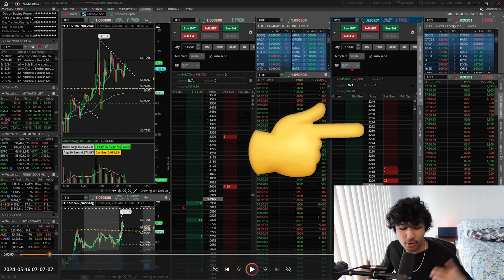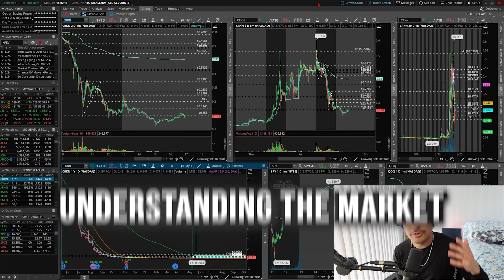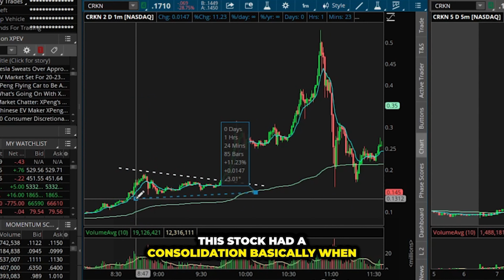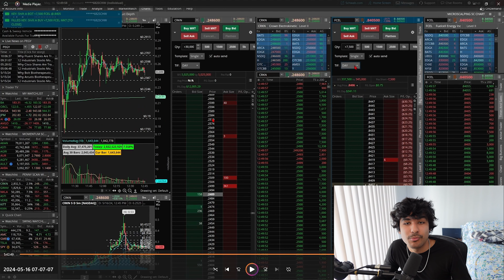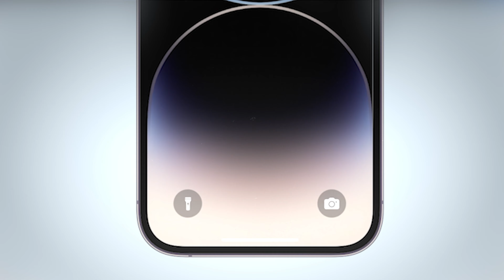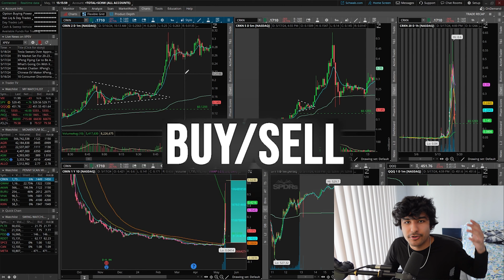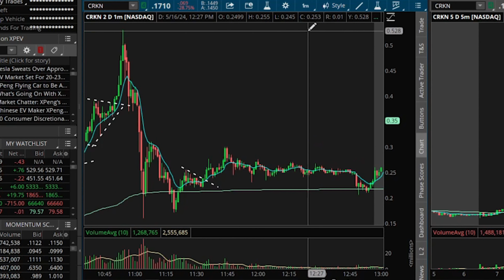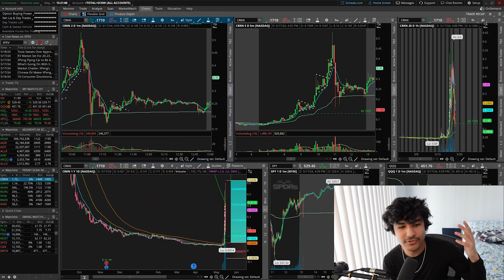How I made $14,281 with a Simple Scalping Strategy - Stock Breakdown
One of my best trading days yet. Amazing opportunity on this day on stock CRKN. Many know I am scalping and there is me breaking down the price action on a larger picture and where I was making my profits. I also, talked about sizing up as once you build a strategy with edge, then psychology and sizing up is the following ways to grow.

0:00 - Intro
1:05 - $14,000 Trading Day
1:47 - News + Market Context
2:35 - Chart Breakdown
4:55 - Specific Price Action
9:10 - Psychology